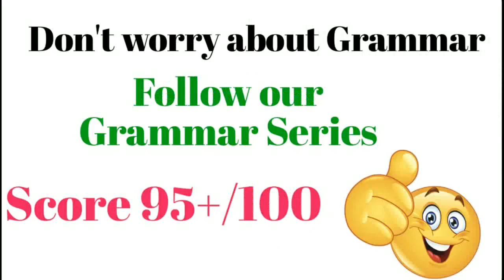Tnpsc American English British English|Tnpsc Group 2|Group 2a|Group 4|SSC|TET|Tamil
This video provides you all information about General English grammar syllabus and question pattern about American English and British English for Tnpsc Group 2, Tnpsc Group 2a, Tnpsc Group 4 and all competitive exams.

You will get clear knowledge about American English and British English with clear explanation and their meanings in tamil which will be easy to remember.
In this grammar series we are seeing topicwise grammar classes.

You will get clear study guidance for tnpsc exams and Tnpsc general english grammar syllabus covered fully here.

AMERICAN ENGLISH:-

🌟TNPSC General English Grammar (Part A) Videos - Success IAS YouTube💫💫💫